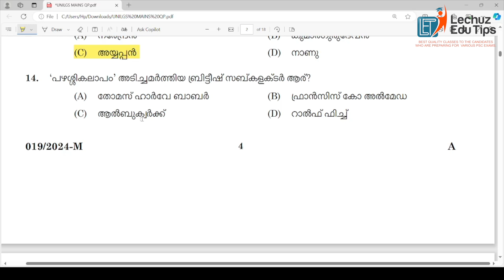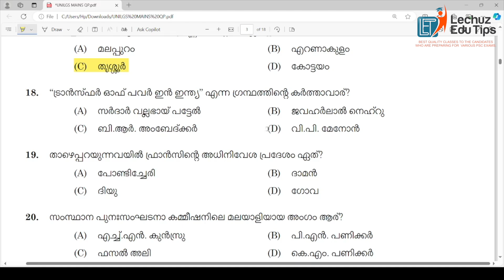വരാൻ പോകുന്ന പരീക്ഷക്ക് ഉയർന്ന റാങ്ക് നേടാൻ ആഗ്രഹിക്കുന്നുവെങ്കിൽ ഈ ചാനൽ ഫോളോ ചെയ്യുക